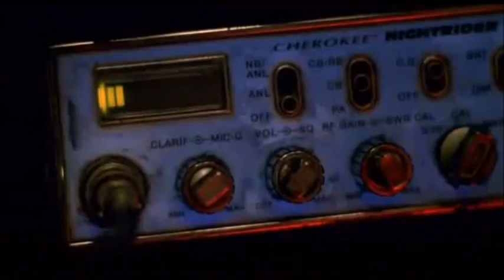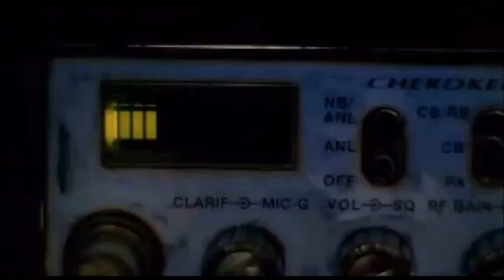Andronicus Funk - Candy Cane